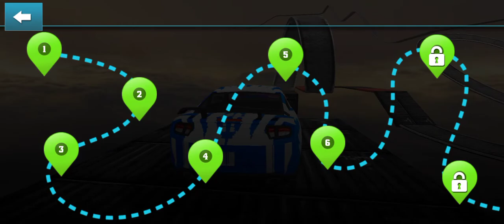Stunt Car Impossible Track Gameplay #2 Level 05-06 - Impossible Stunt Car Tracks Ios & Android Game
Game: Stunt Car Impossible Track Challenges
This 🎮Game is Available on:
Google Playstore
Apple Store

Dynamite gameplays is the No.1 place for mobile gaming with no commentary.

🎮📱 APP DESCRIPTION

Stunt Car is one of the best free racing games of 2019 on Android play.

Are you ready for driving on the sky road to perform impossible car stunt.
Get best driving experience on impossible track by performing stunts on impossible ramps. Be careful while driving the car on impossible tracks and show your good driving skills of car stunts games. Dangerous stunt game is hard to drive on zigzag track ramps in sky road. In this big ramp game, you must have a impossible track car racing skills. jumper car has good physics of car stunt jump. I'm sure that you can enjoy car racing game a lot of fun by playing this car stunt racing most attractive impossible track in the sky environment. The extreme car stunt game that will attract you most stunt drive. If you Love
impossible car to perform stunts first vehicles car games; then impossible track car is best for you. This car free games has special design of impossible tracks for stunts car challenge. Are you ready to enjoy ultimate latest car stunts on high sky roads? If you are ready then welcome to car stunt game; where you can drive a car on massive heights to touch the big sky like a legend. stunt car racing is best game of 2019 among impossible games of stunt car and stunts tracks. Enjoy the car jump and real impossible track race on the endless extreme impossible tracks in the sky highs. If you are a fast speed racer and impossible stunt driver and have a passion for car racing games then be ready to experience the real car rally in the mid of sky with no limits. Rush like a crazy stunt master while riding the beautifully designed real impossible tracks and beat the rival racers in this breathtaking adventure. Perform the extreme car driving drifts and insane acrobatic mid-air flips on the impossible track 3D and rush like a real car drifter. Extreme city car and impossible racing is a real challenge of car stunts challenge, so fasten your seat belt before taking off and win this car racing simulator game 2019. Unlike other car stunt games, this extreme city car driving is going to be a real fun and adventure. You will
surely get addicted to this insane car racer game of impossible tracks 3d.

Every level is thrilling and challenging that makes it most exciting car stunt game.
Reach to the check point by doing serious stunts but you need to do this really fast
to reach the finish line as racing time is limited. Enjoy the fastest and most
exhilarating 3D stunts action on impossible path.

Features:
- Amazing Car stunts
- Multiple sports car
- Challenging sky high driving tracks
- Dangerous tracks with sharp turn
- Real car physics
- Different camera angles
- HD graphics